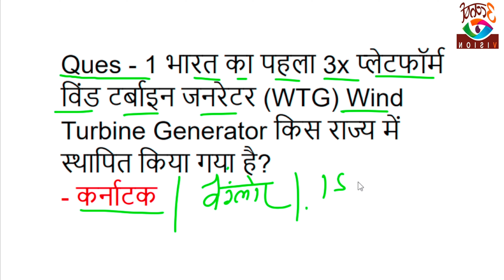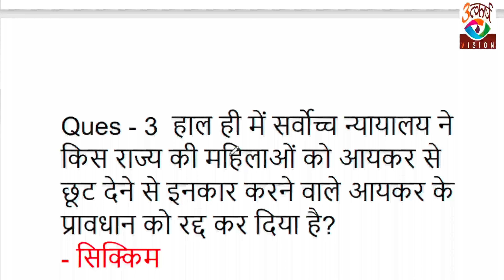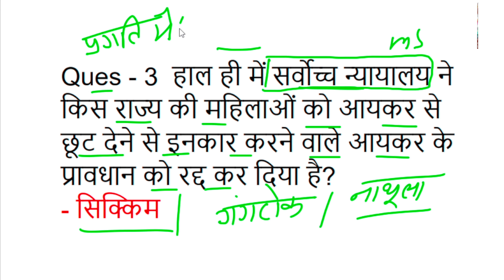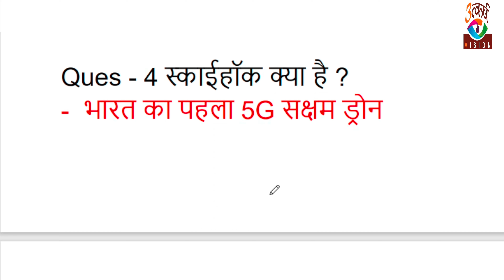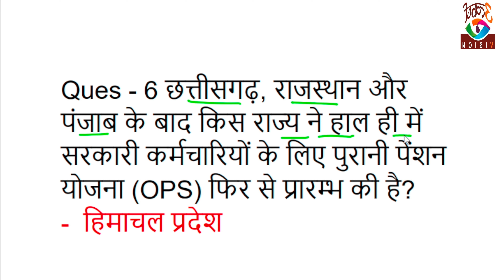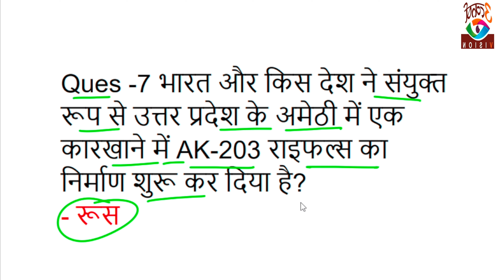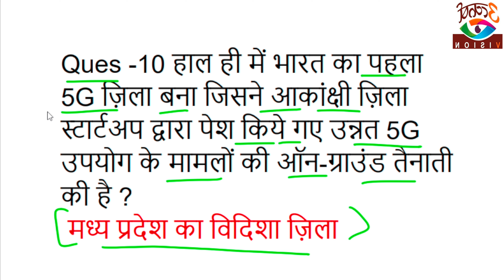SET-1 | 440 Volt का Current Affairs | Dailly Current Affairs | Current Affairs 2023 |Utkarsh Vision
current affairs,
current affairs preparation,
how to prepare current affairs,
current affairs govind sir,
utkarsh vision current affairs,
best way to prepare current affairs for bank po,
best way to prepare current affairs for upsc,
best way to prepare current affairs,
best way to prepare current affairs for ssc cgl,
current affairs best youtube channel,
current affairs best teacher,
current affairs best channel,
current affairs best source,